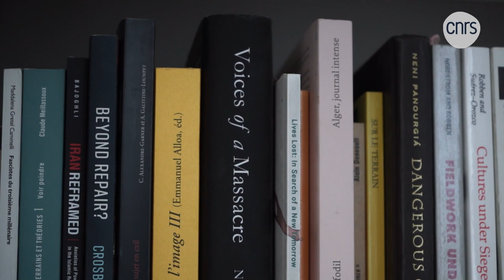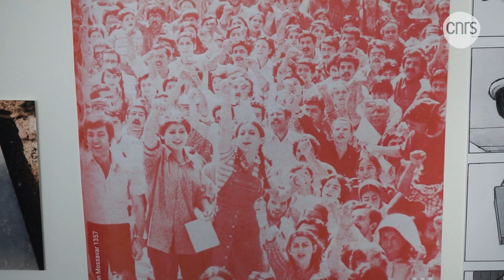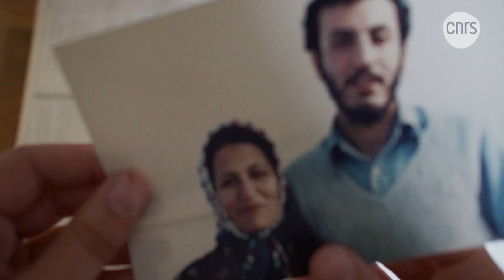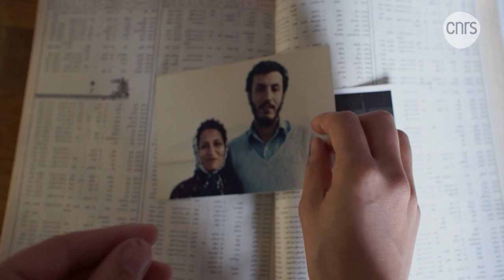Chowra Makaremi, chercheuse en anthropologie | Talents CNRS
Chercheuse en anthropologie à l’Institut de recherche interdisciplinaire sur les enjeux sociaux. Sciences sociales, politique, santé.